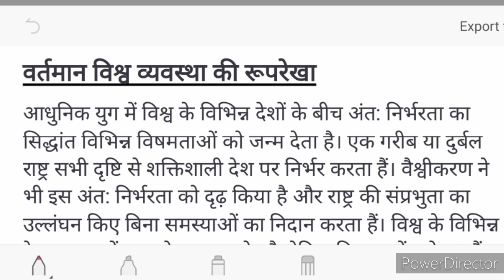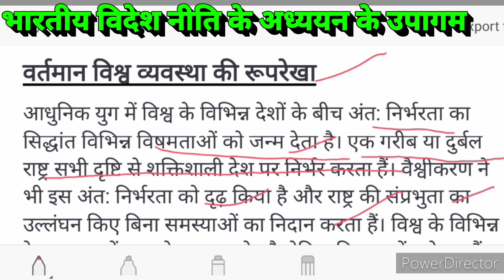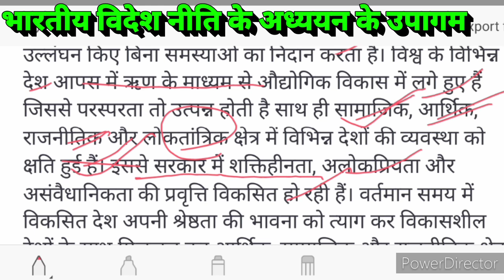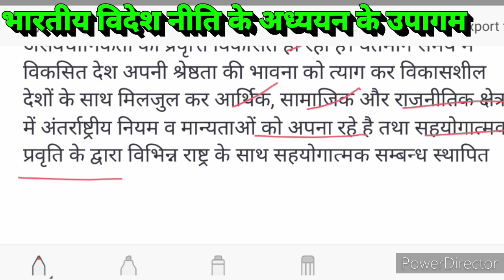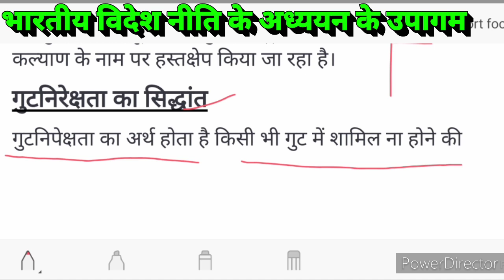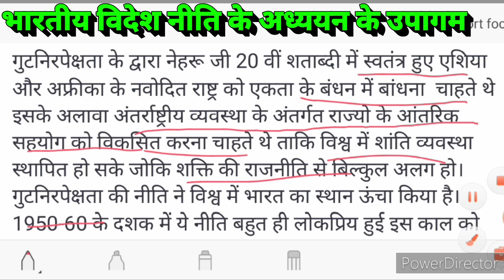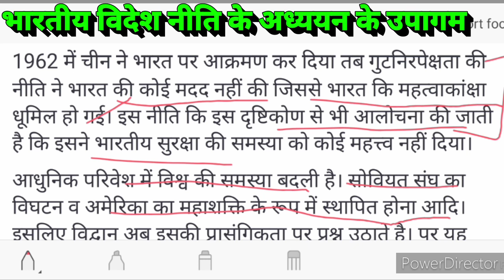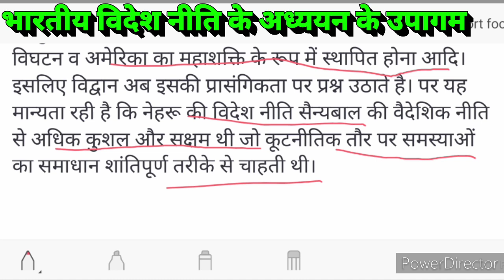वर्तमान विश्व व्यवस्था की रूप रेखा | गुटनिरपेक्षता का सिद्धांत | INDIA AND THE WORLD | MPSE-1Part 2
Hallo guys Mai Jyoti or aap dekh rahe hai

MPSE 001 English New Help-book